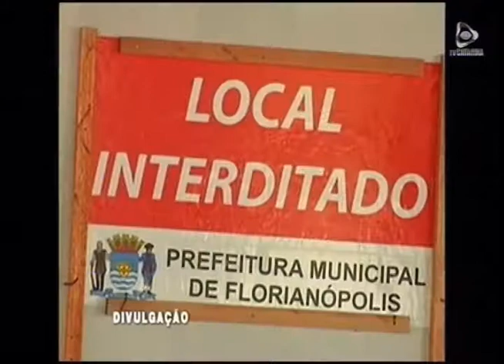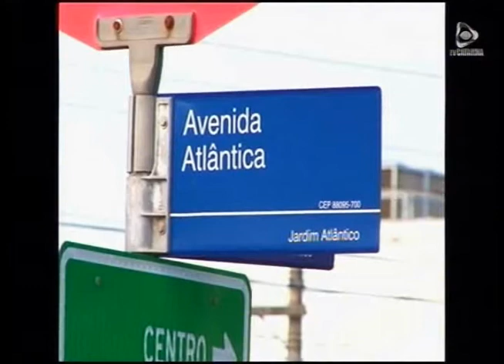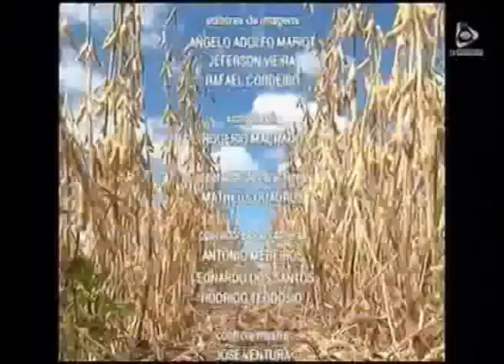BAND CIDADE - 02.06.2017